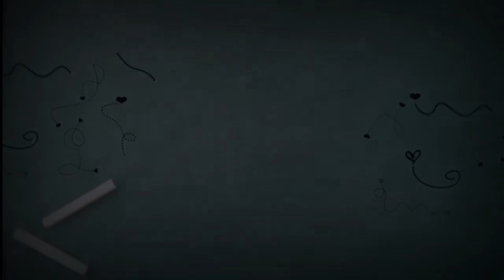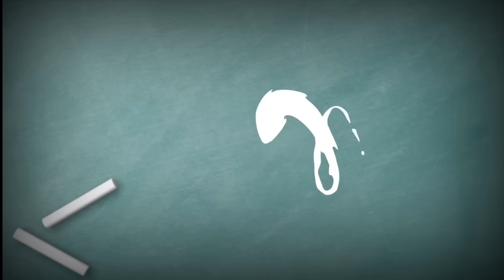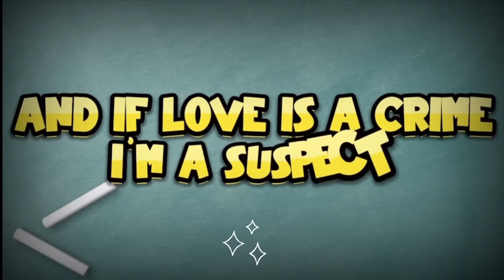Jaido P X Bad Boy Timz - Yemi My Lover (Official Lyric Video)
Watch "Yemi My Lover (Official Lyric Video)" Now.